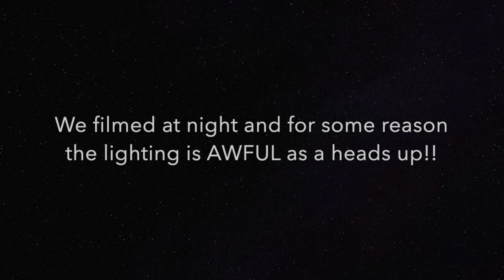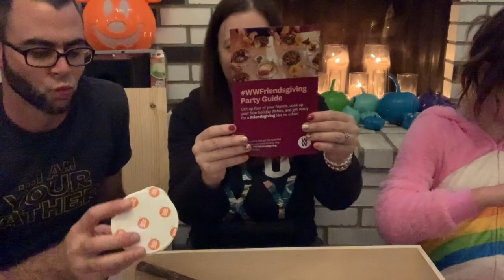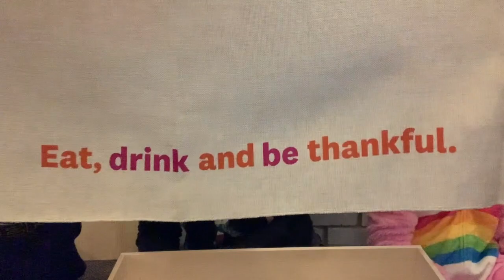WW Ambassador friendsgiving Unboxing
There are NO words for how thankful I am to be a WW Ambassador. Its something I don't take forgranted one bit!! And this is truly one of the reasons why, Every once in awhile they send these fun boxes and they are literally the most generous mind blowing boxes.

I plan to have my party with some mom friends I have in a moms group at my church I just joined. And I cant wait to share all the fun swag with them.

Also we filmed this at night andI have no idea why the lighting was so awful. It felt good in person hahaha! Anywhoo. I hope you guys enjoy!!!

xoxoxo,
Amy

Links to a few of my FAVS!!!

Built Bar
COFFEEMAMA2019

Iconic Shakes